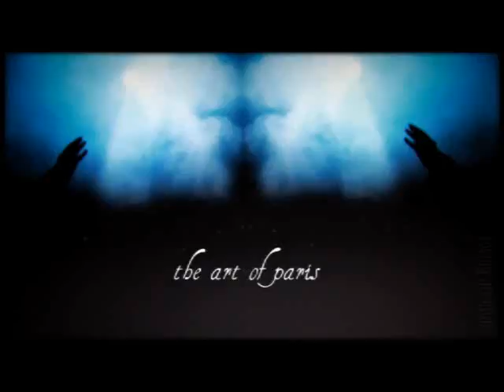Art inspired by the video, Paris. (Ni**as In Paris)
Art inspired by the video, Paris. (see more art at lookseekthink.tumblr.com)